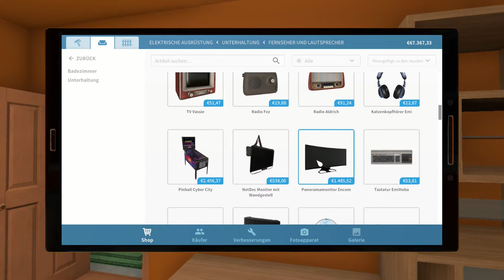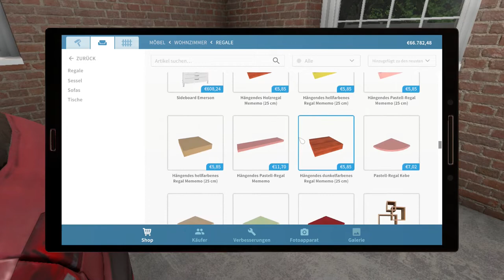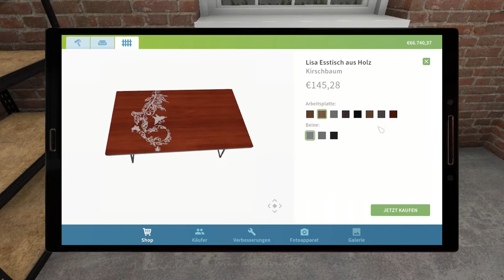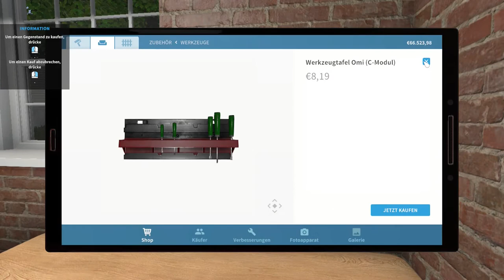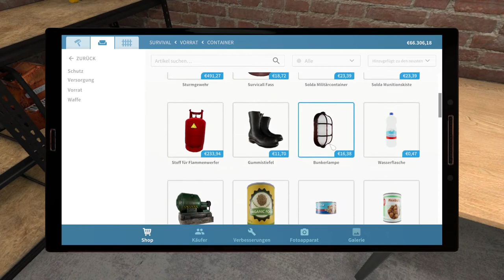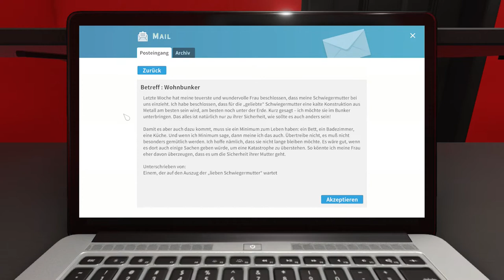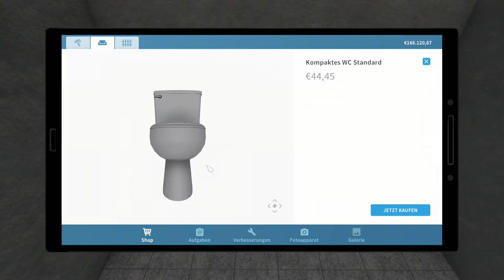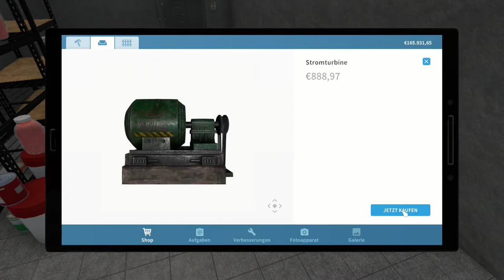House Flipper 🏠 048: Schwiegermamis Bunker | Lets Play